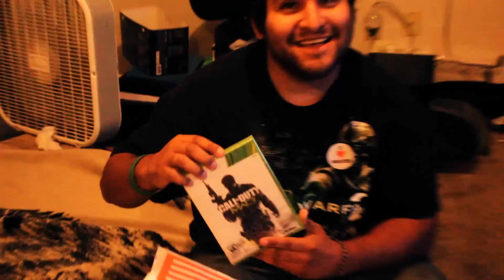Whataburger Big Kids meal- Modern Warfare 3